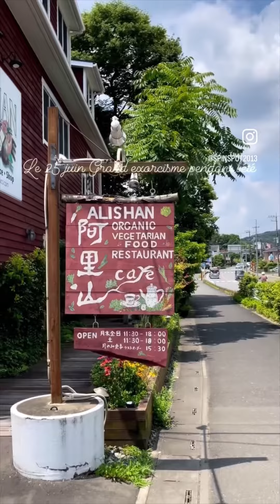6月25日のVlog 夏越しの大祓い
本日は高麗神社で夏越しの大祓い
地元では初詣と同じく大事な行事
このところ車の運転が嫌になって
と言うか
歩くのが好きなのね
なら実家の高麗から歩ってみよう
と言うことで
実家から高麗神社まで4キロ
高麗川のカフェ阿里山を越えて
ここは昔、中学の先輩の家だったところ
少し歩いて新井家
重要文化財だけど
ここも通学の時に遊んだ場所ね
巾着田は完全に観光地化されて
行く気しないね
そして今日の最大の舞台
高麗神社
夏越しの大祓い
ここも小学生からの同級生の家
その同級生が祝詞を上げ
今年前半戦の区切り
後半戦に向けての決起会
と
俺はいつも思ってる
ここからいつもの町中華
北珍へは4キロほど
日差しヤバいし
暑いし
レバニラでチャージだね
まさにオアシスだゎ
お外の柴犬に挨拶して
ここから自宅までは9キロほど
入間川で最後の休憩にアイス頂き
今日も17キロ歩きました
家帰って猫ととモフりました😺ﾆｬ
以上
日記でした🤣
お疲れちゃん♪